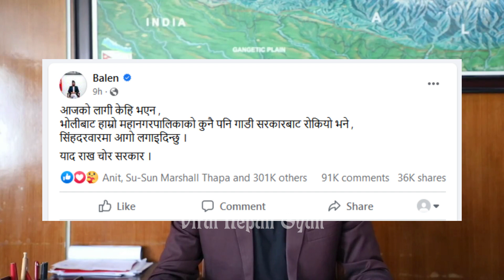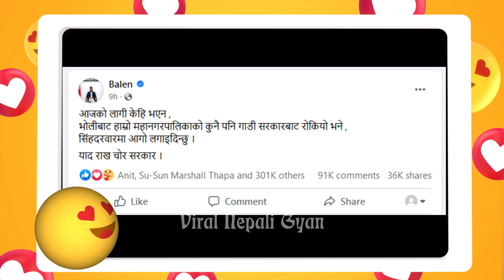बालेनको कदम सहि कि गलत ?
Balen responded to government after his vehicle is stopped by nepal police